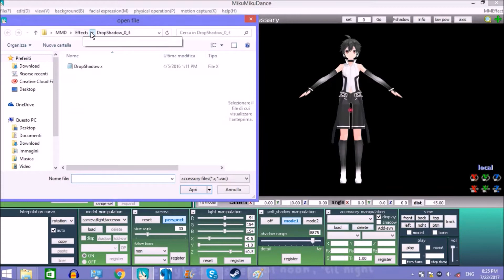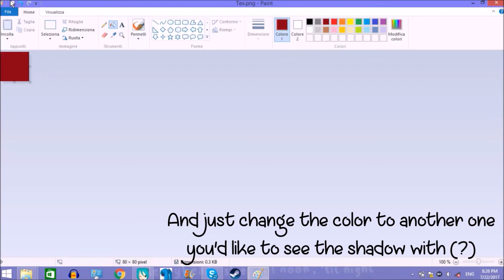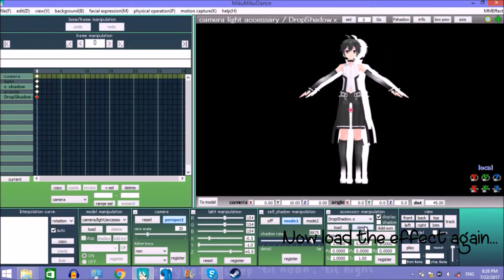【MMD||TUTORIAL】DropShadow【+DL】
As requested by Melione Gorgo, here's a tutorial on how to use the DropShadow effect!
I hope I covered everything on how to use it, but if you have any questions about this or other stuff, please do not be afraid to ask! ^^

Also I just realized that it's the second time in a row that I put Mafumafu in my tutorials LOL
//who cares Mafu is love Mafu is life am I right

TDA Kagamine Len Invert Append by じゆるん, edited by me